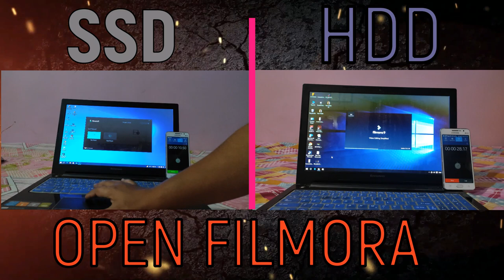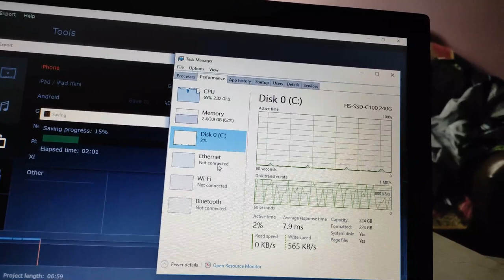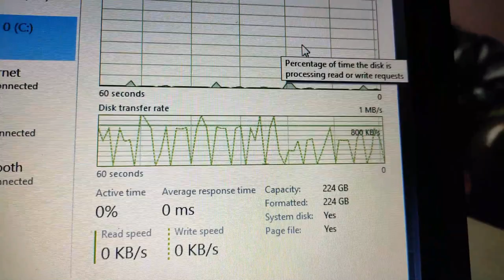SSD vs HDD speed Test | Ssd vs hdd App open test | windows boot time ssd vs hdd | s510p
Hi